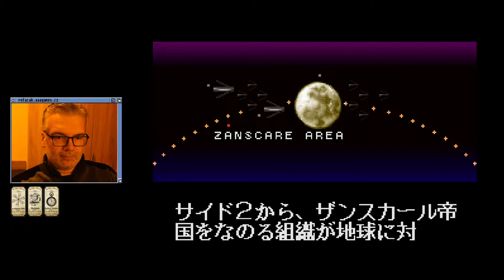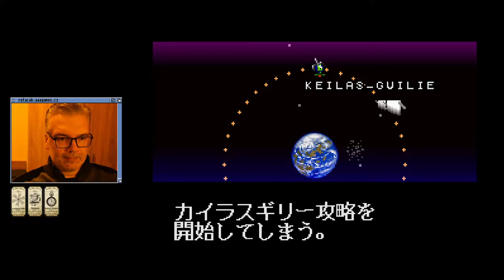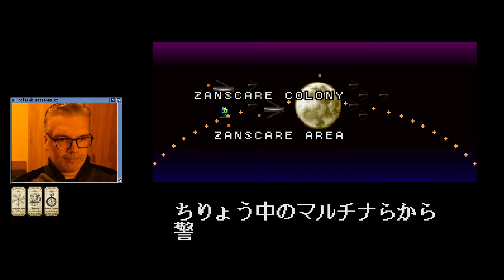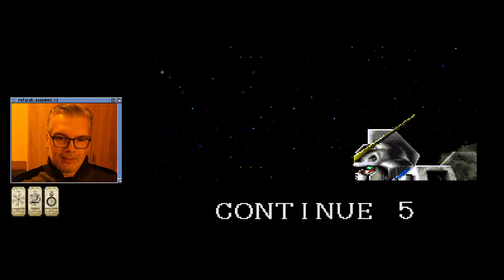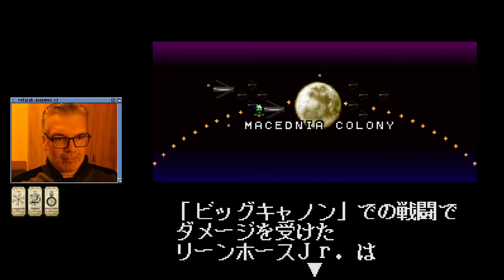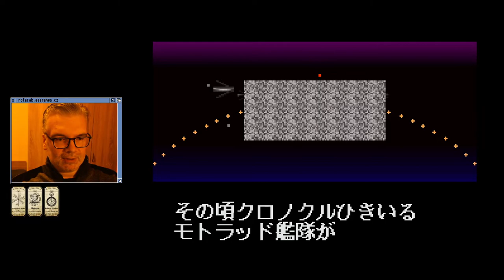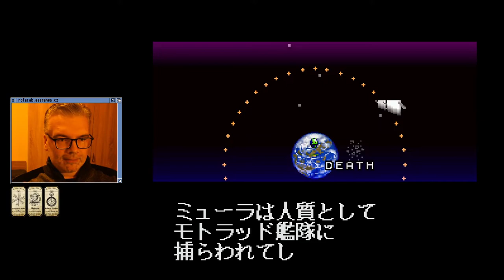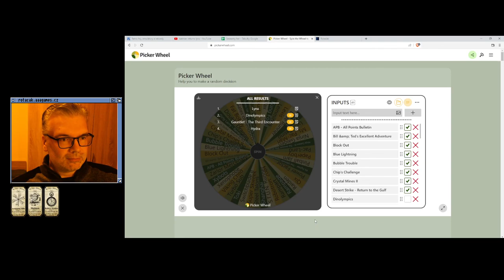😐 Kidou Senshi V Gundam (SNES)